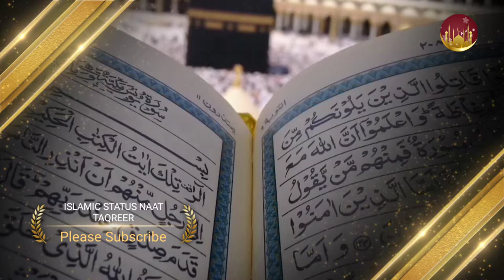KNOWLEDGE OF ALLAH ALMIGHTY اللّٰه تعالۍٰ جو علم | MUFTI ABDUL RAHEEM SIKANDARI